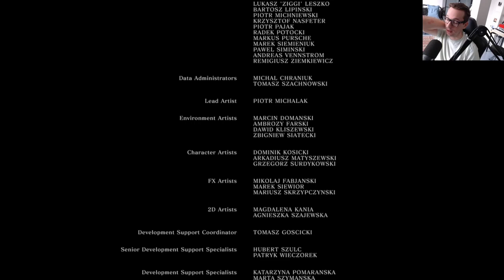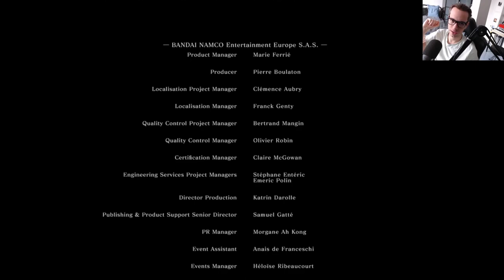Dark Souls Remastered - Ultimate Hunter's Guide REDUX Part 15 FINALE!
A short video the end the Hunter's Guide redux. This was a really fun series, thanks again for watching!